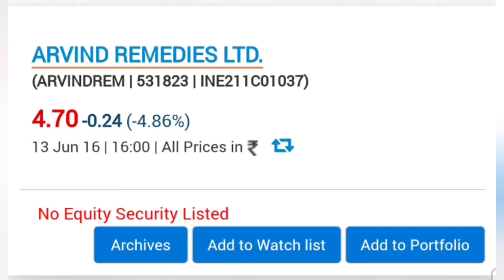Arvind Remedies Ltd. Delist हो गई थी ?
Stay safe

Stay alert